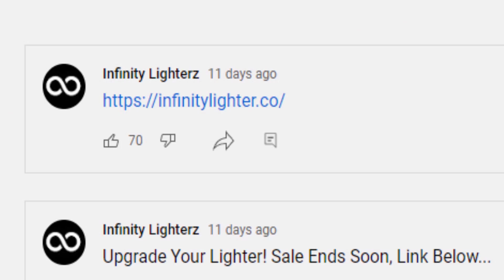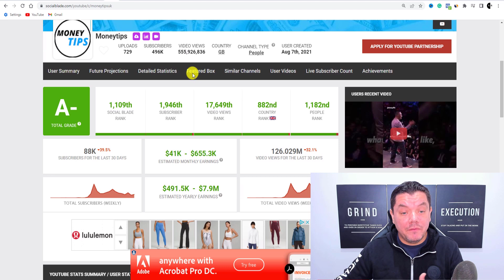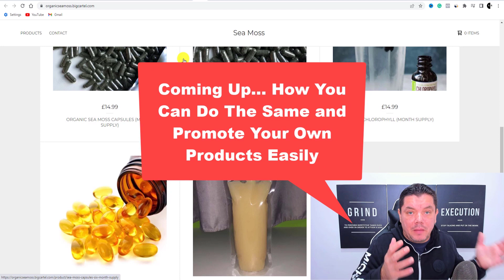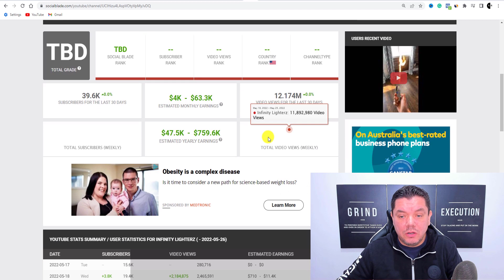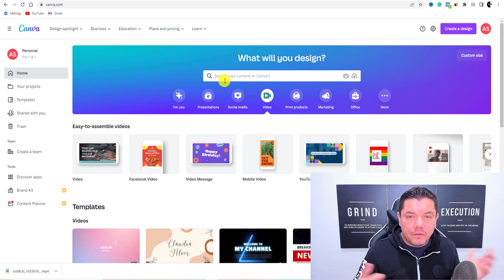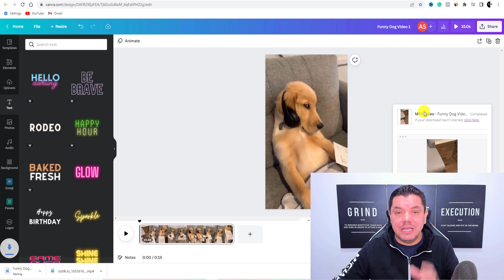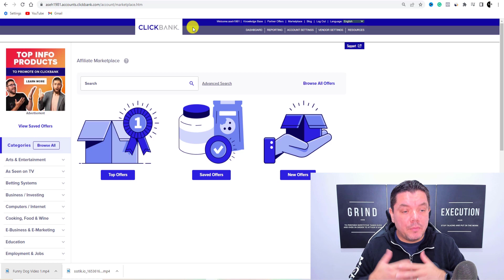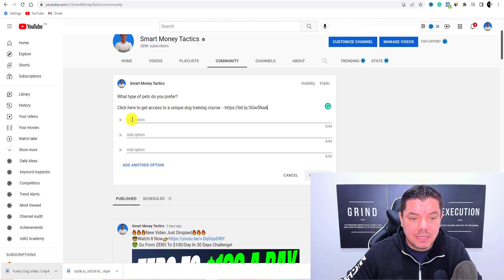How To Make Money With YouTube Shorts WITHOUT Showing Your FACE And Earn $730+ Daily!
If you want to learn how to make money with YouTube shorts without showing your face then this YouTube Shorts tutorial will give you all the steps you need to start making $100's of dollars daily and you don't even need to have your channel monetized.

In this video, I am going to show you how to make money with YouTube shorts step by step without showing your face and all that is required is to copy the steps on this video to achieve YouTube Shorts monetization with the strategies outlined in this video and all of this can be done for free using a brand new method I'll go through everything in the video!

My name is Alen and my goal is to help you grow a successful YouTube channel that can generate a full-time passive income online! I run a couple of successful YouTube channels that get 1000's of daily views and 100's of subscribers. On this channel, I want to teach you how to do exactly the same and how to optimize your channel for both growth and earning potential. Its taken me years to figure most of this out and countless videos of testing to get it right and I'll share all these tips with you on this channel.